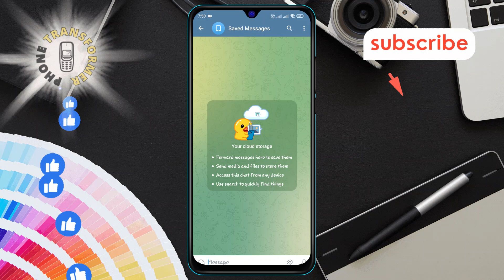How to Send Message to Unknown Number in Telegram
Telegram is a popular messaging app, and you can send messages to anyone, even if you don't have their contact saved. In this video, you'll learn how to send a message to an unknown number in Telegram. This can be useful if you need to contact someone for the first time without having them in your contacts. The step-by-step solution can be found in this video, showing you how to send message to unknown number in Telegram.

- Message unknown users Telegram
- Send message to non-contacts Telegram
- Telegram messaging tips
- Contact unknown numbers Telegram
- Send first message Telegram